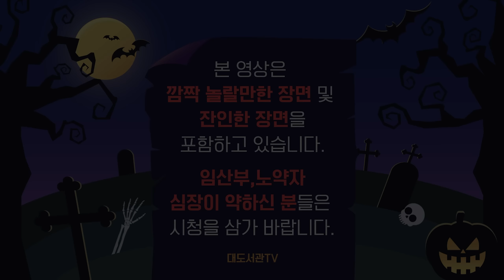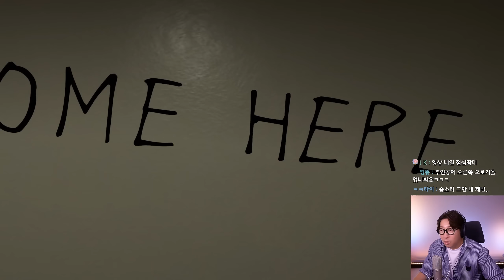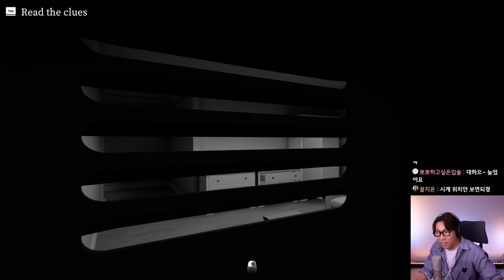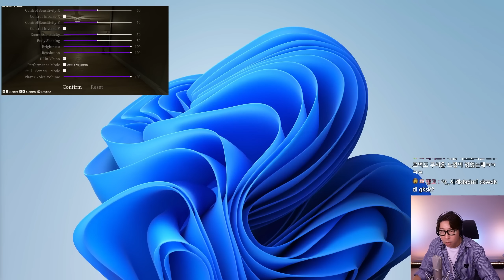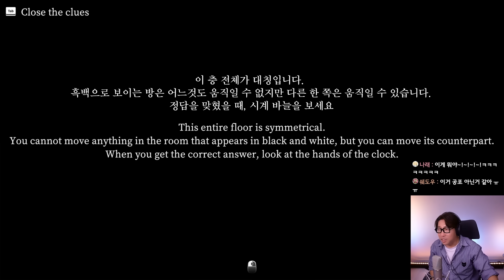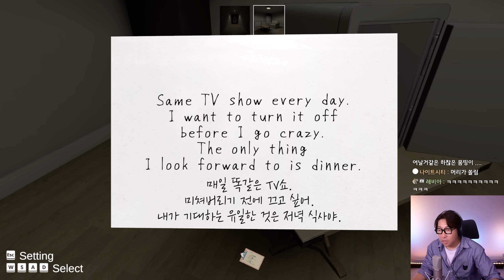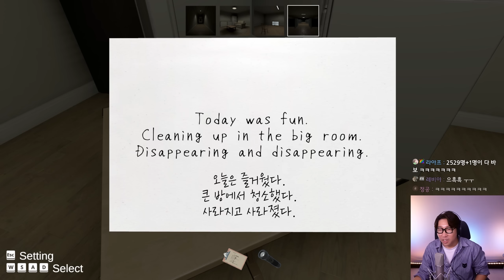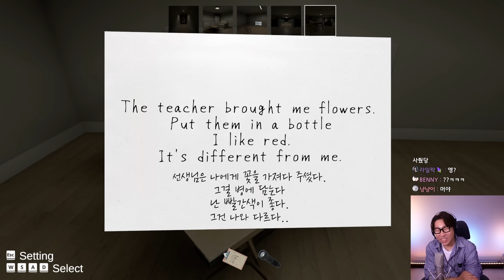3D로 돌아온 아오오니 신작을 해봤습니다!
대도서관 / 대도서관 게임 / 아오오니 / 공포 / 공포게임 / 호러 / 호러게임 / 아오오니 3D / 아오오니 신작 / 3D 아오오니 / 똥겜 / 3D / 3D 공포게임 / 3D 공포

20년만에 돌아온 아오오니 공식 신작